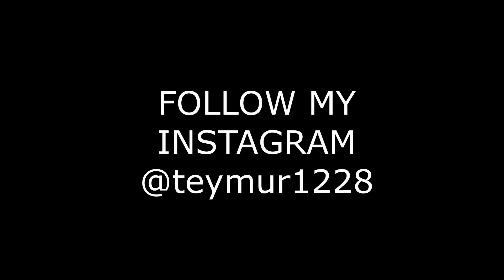SURPRISE SURPRISE The King Is Back 👑 (Highlights)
THE KING IS BACK BABY!